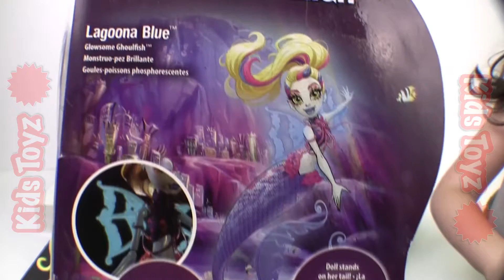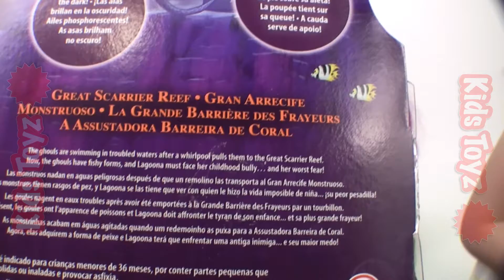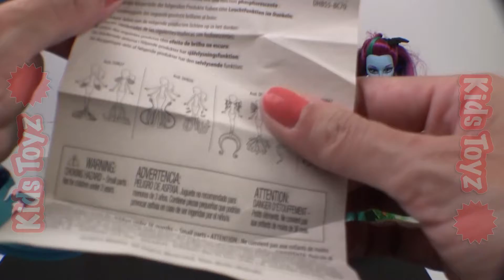Monster High Lagoona Blue and Friends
Meet Lagoona Blue and the rest of the Monster High dolls in this video! We love everything Monster High and you will too!